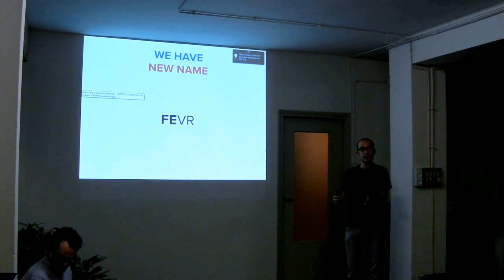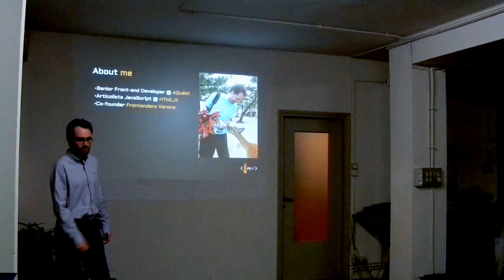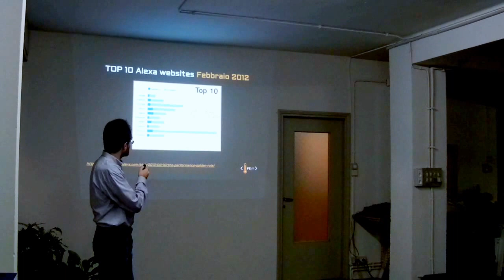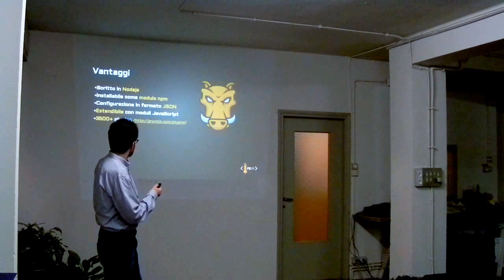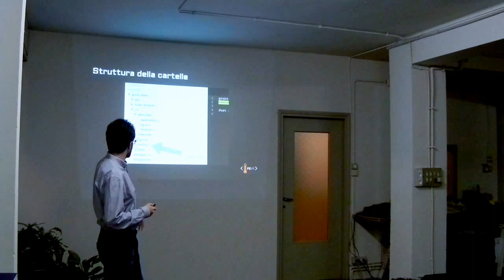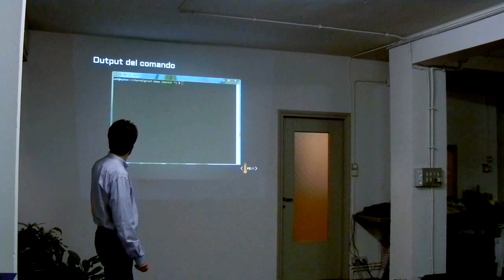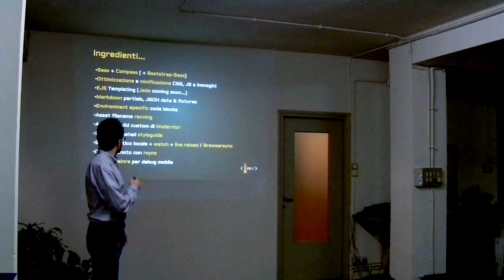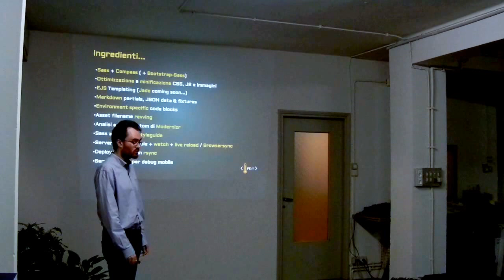Automated Front-end Development with Grunt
Preprocessors, minification, image enhancement, and then testing, deployment .. How many tasks we do every day? And how many different tools we have to use along our workflow?
Marco Solazzi gives us the solution, strictly javascript based, called Gruntjs